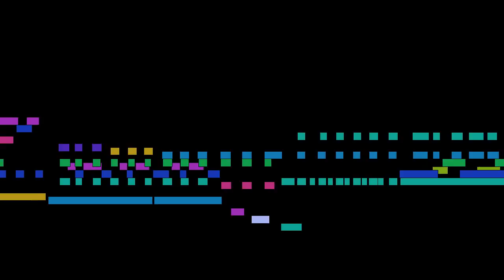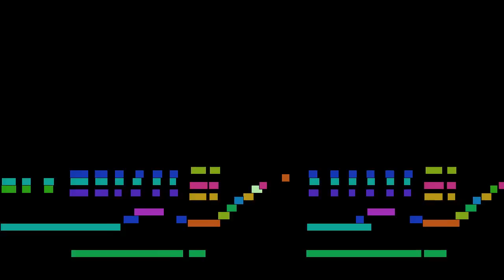Claude Debussy - Mvt. 3, Serenade of the doll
Mvt. 3, Serenade of the doll, from Children's Corner, suite, by Claude Debussy, with animated score.

FAQ:

Q: Who is Claude Debussy?
A: A French composer, one of the most prominent figures working within the field of impressionist music.